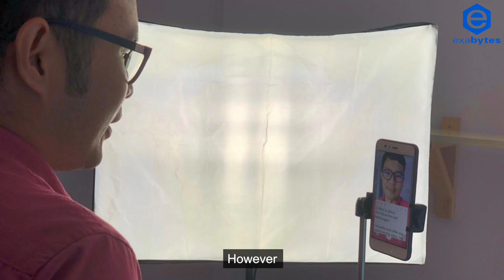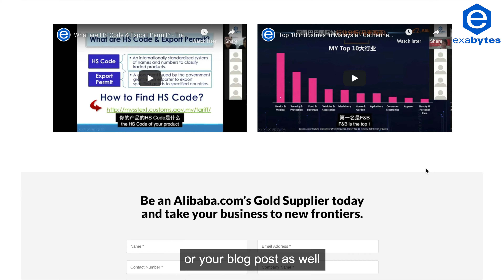6 Tips to Create Short Videos with Smartphones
The phones in your palms are way more powerful nowadays. With good lighting and audio (external mic would be preferred), anyone can easily create a short video just with a smartphone.

I know many people always think creating a video is very time consuming, that's why I always suggest starting with a short and simple video first.

Watch and learn now!

0:00 Intro
0:12 Short & Simple
0:33 Types of Videos
0:57 Lighting
1:21 Teleprompter App
1:42 Editing App
2:09 Repurpose Videos
2:31 Ending